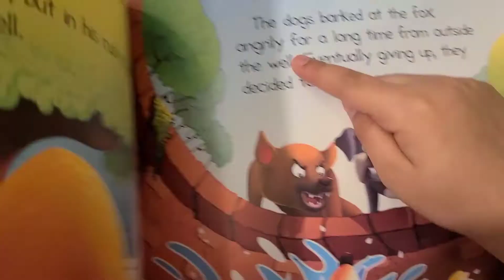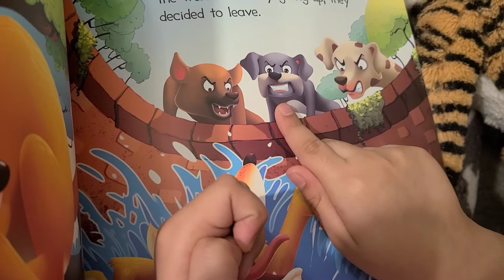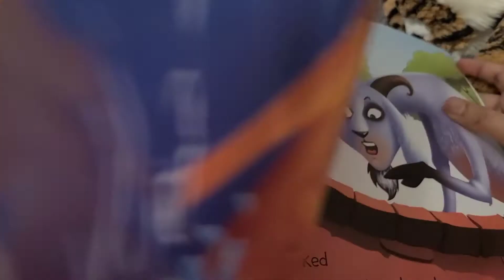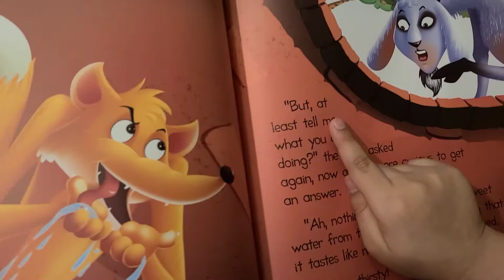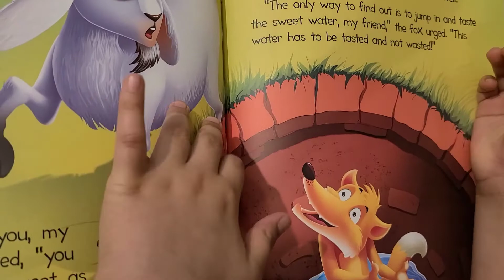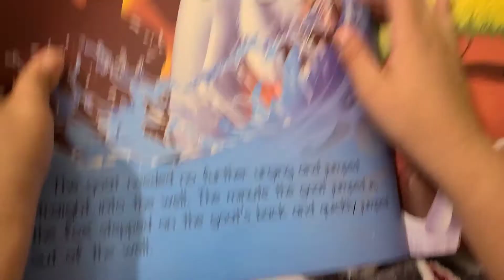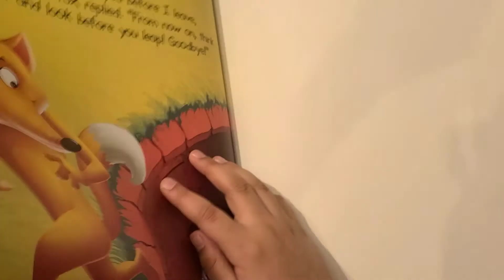Storytime - Look Before You Leap| Kids Story Time | English Stories for Kids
A fox that was chased by wild dogs fell into the well. Listen to the story to know how to managed to escape out...